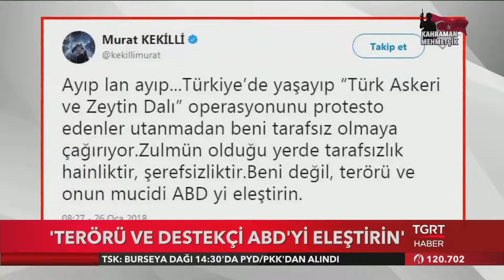Murat Kekilli'den afrin operasyonuna destek !